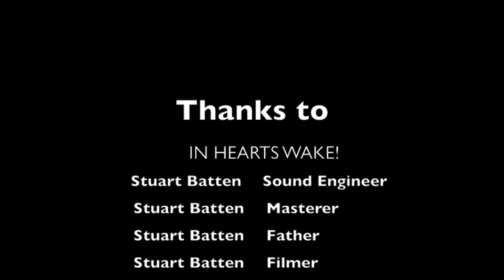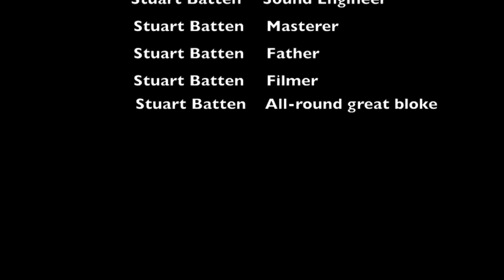In Hearts Wake - Traveller (Drum Cover)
Kit:
Pearl Export
70s Ludwig Supraphonic Snare
Sabian 14" Hi-hats
Zildjian A Custom 16" Crash
Zildjian A Custom 20" Ride
Zildjian Something 16" Crash
Wuhan 16" China
Pearl Eliminator 2002C Double Kick Pedals!